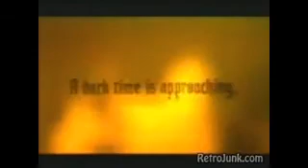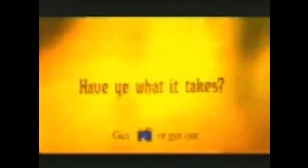Top 300 Games of All Time pt 26: 40-31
Sorry for the lateness!

Part 26 of the top 300 games of all time countdown according to game informer. Don't have any footage from the pokemon game mentioned due to Nintendo copyright things.

Games featured:
40: God of War
39: Legend of Zelda Ocarina of Time
38: Starcraft
37: Pokemon Red & Blue
36: Mega Man 2
35: Super Mario Kart
34: Resident Evil 4
33: Donkey Kong
32: Bloodborne
31: Battlefield 2